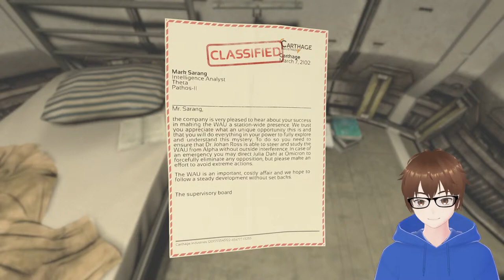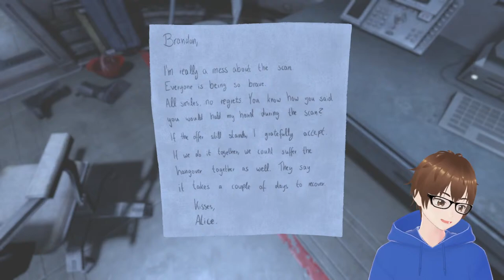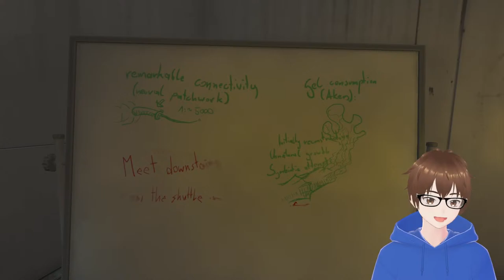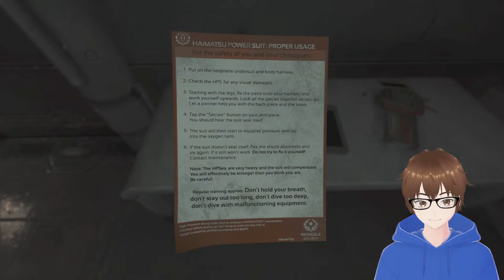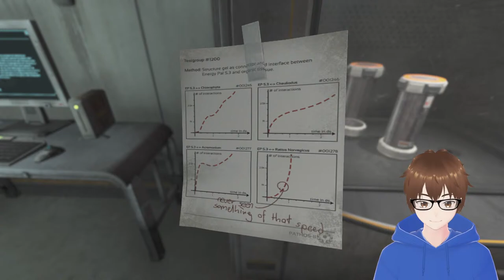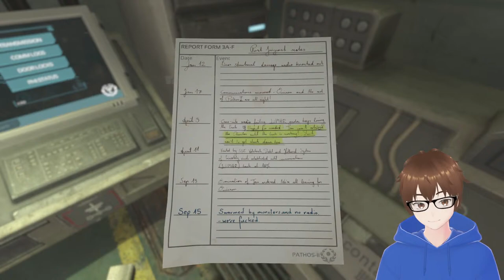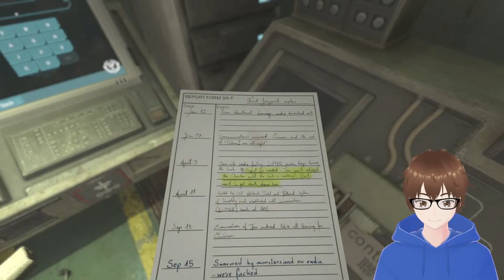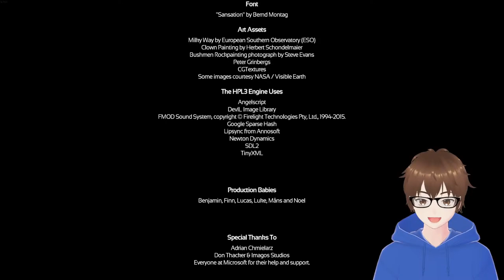[SOMA] Psychotic Robots = Best Robots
If you have a fear of the ocean or being underwater than you're in the wrong place.